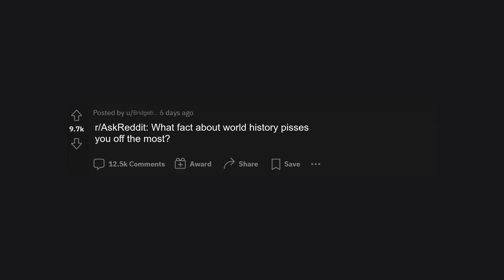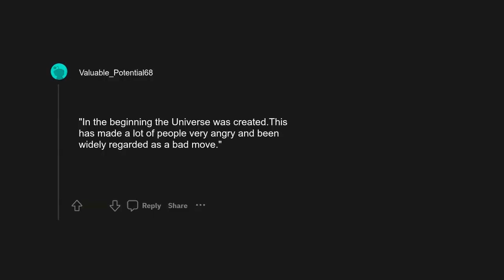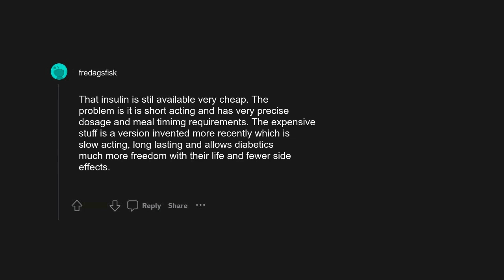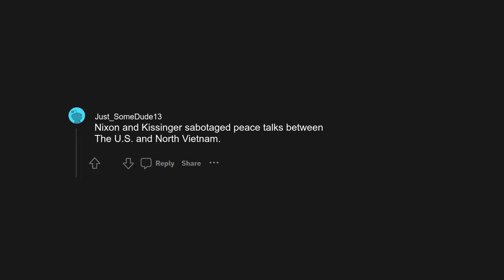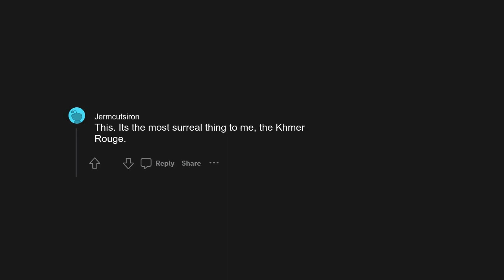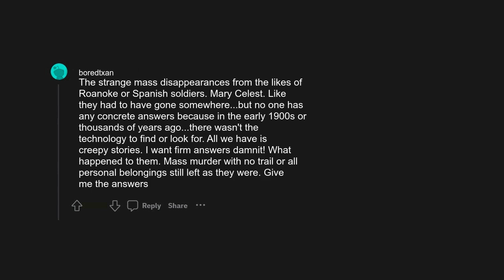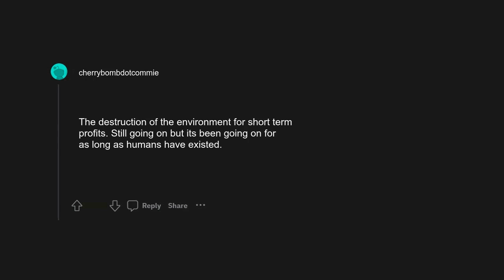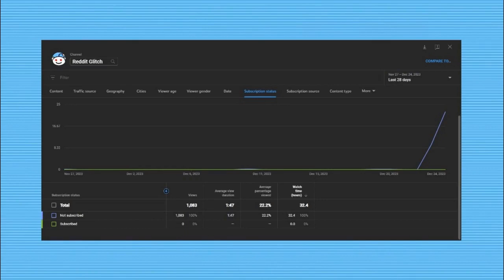r/AskReddit: What fact about world history pisses you off the most?